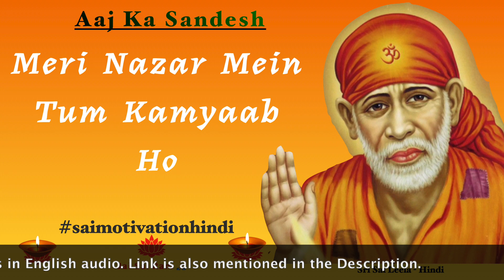Sai Baba Sandesh [ Hindi ] मेरी नज़र में तुम कामयाब हो । Shirdi Sai Baba Message Motivational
Sai Baba Sandesh Today Hindi - इस चैनल पे हम साई के मोटिवेशनल ( प्रेरक ) सन्देश पे वीडियो बनाते है. हम साई के सन्देश दुनिया के कोने - कोने तक ले जाना चाहते है | हर उस इंसान जिसे थोड़े प्रोत्साहन, प्रशंसा , या आस्था की ज़रूरत है , ये चैनल उस साई भक्त के लिए है |  @Sri Sai Leela - Hindi

SOURCE - Internet